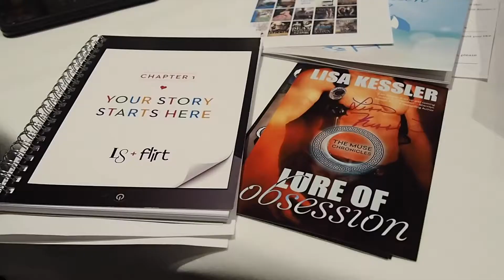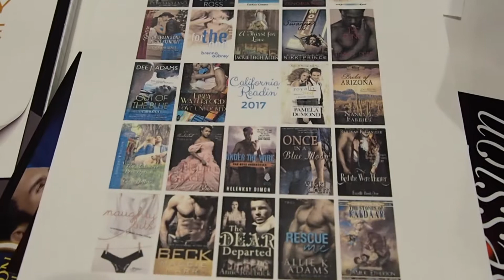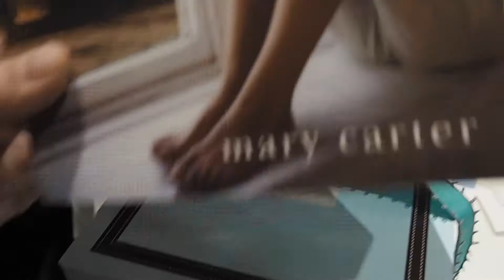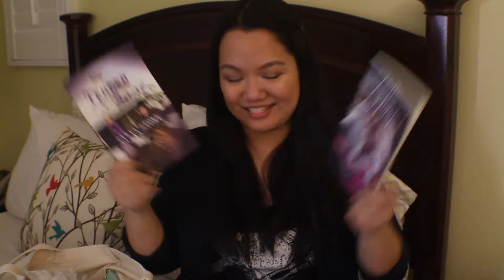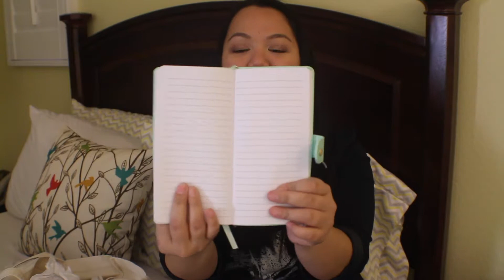California Reading Event | Ayre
Send me lovely things to:
Arianne Cruz